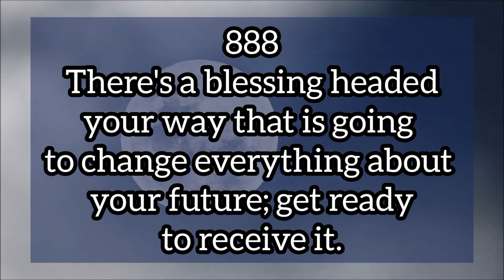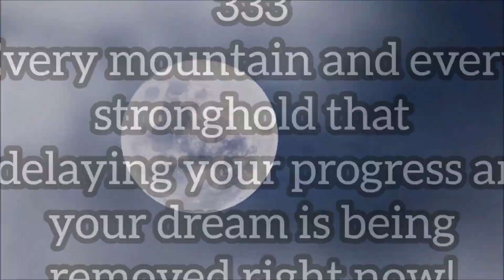🧚‍♂️Get Excited🌈Tonight A New Beautiful Chapter Will Begin For You😍